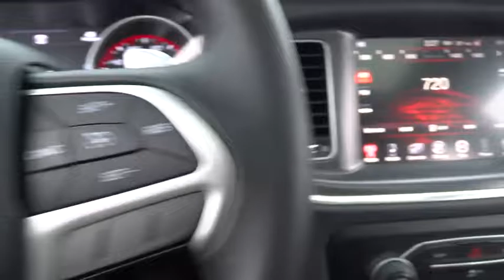2015 Dodge Charger Lansing, Matteson, Chicagoland, Northwest Indiana, Tinley Park, IL J161152A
2015 Dodge Charger

2015 Dodge Charger SXT 300 HP Power Rating! Local Trade from one of our own Salesmen! Tinted Windows! Mopar Lowered Suspension, Original parts come with! GPS Navigation, ParkView Rear Back-Up Camera, Power Sunroof, Remote Start System, 10 Beats Premium Speakers w/Subwoofer, 552 Watt Amplifier, One Owner, Clean Carfax, Steering Wheel Mounted Shift Control, Integrated Voice Command w/Bluetooth, Uconnect Access, Sport Mode 2, Sport Suspension, Tungsten/Black w/Sport Cloth Seats, Front fog lights, Fully automatic headlights, Gloss Black Fascia Applique, Gloss Black Grille-Gloss Black Chairs, R/T Front End Appearance, RALLYE Badge, RALLYE Group, Rear Bodycolor Spoiler, Steering Wheel Mounted Shift Control, Wheels: 20 Hyperblack. 31/19 Highway/City MPGbrbrAwards:br  * ALG Residual Value Awardsbr  * KBB.com Best Resale Value AwardsbrReviews:brbr  * Smooth yet controlled ride; roomy interior with quality materials; hugely potent V8s; available all-wheel drive; excellent touchscreen electronics interfaces. as reported by Edmundsbr  * Redesigned for 2015 is the iconic Dodge Charger. Charger's silhouette has always been distinct, one look at the new Charger and there's no doubt who and where this evolution came from. Front to rear, nearly every piece of sheet metal is carefully recrafted for a striking, muscular look, starting with new projector headlamps, LED lighting, and the signature split crosshair grille. In the rear a new three-piece low profile spoiler enhances the athletic lines of this muscular beast while full-width racetrack LED taillamp gives a lasting impression to those left in your wake. Inside, performance seats are designed to hold you firmly in place while the available heated and ventilated Nappa leather trim, with perforated Alcantara suede inserts, wraps you in comfort. Choose from a choice of 3 engines including the 300hp 3.6L Pentastar V6 with up to 31MPG hwy, a 5.7L 370hp HEMI V8, or the startling 6.2L Supercharged V8 with 707hp in the SRT Hellcat. 8.4 inches of total control is yours thanks to the Uconnect systems with downloadable apps. The Charger R/T Road & Track includes performance pages with configurable drive modes that allow performance adjustments to the engine, transmission, steering response and traction control. The 7-inch reconfigurable digital cluster display lets the driver choose what information is displayed, including 0-60 time, reaction time and a lap timer for those keeping score. The Charger helps you maintain control and protect your passengers with more than 80 available safety and security features, including Lane Departure Warning with Lane Keep Assist, Full Speed Forward Collision Warning Plus with Crash Mitigation, Adaptive Cruise Control Plus with Full Stop Functionality, Advanced Brake Assist and more. from The Manufacturer SummarybrbrNapleton's River Oaks Chrysler Jeep Ram Dodge conveniently located off 80-94 Torrence Ave North Exit. 17225 Torrence Ave Lansing, Ill 60438.